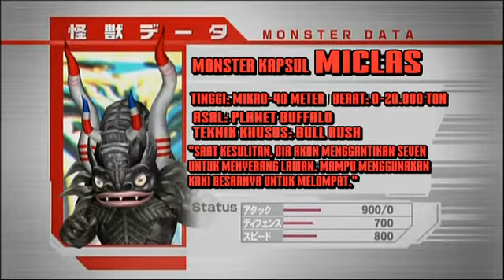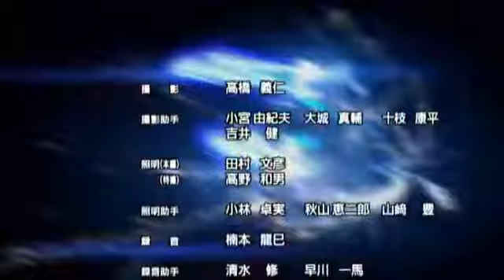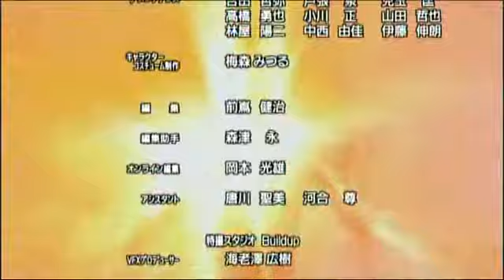Ultra Galaxy Mega Monster Battle: Never Ending Odyssey Eps 13(Final) Sub Indo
Sumber Fansub by: DantokuSubs